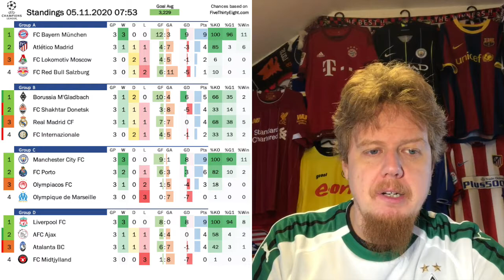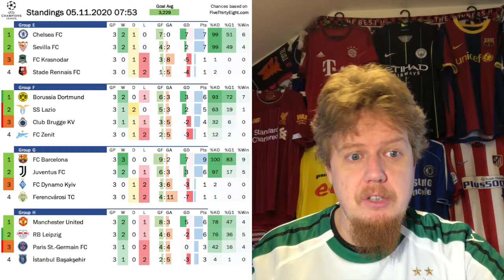German Goal Scoring Machines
The Germans had a marvelous Champions League round scoring a total of 17 Goals! English teams spearheaded by Liverpool were also quite successful except United of course, as were the Spaniards, who were much less convincing. On the other hand, Italian and French teams had stinkers with only a single win over these two nations.